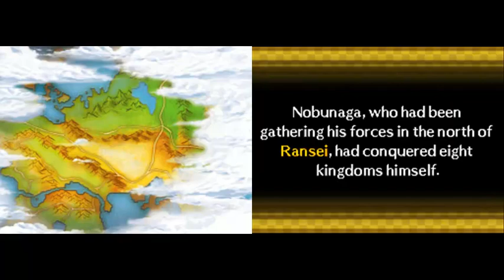Pokemon Conquest part 9 Pugilis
I had to train a lot to finally beat this guy.